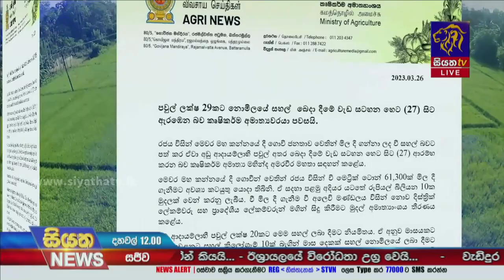IMF ණය යටතේ තවදුරටත් සහන ලබාදීමට කටයුතු කරනවා - අගමැති කියයි | Siyatha News